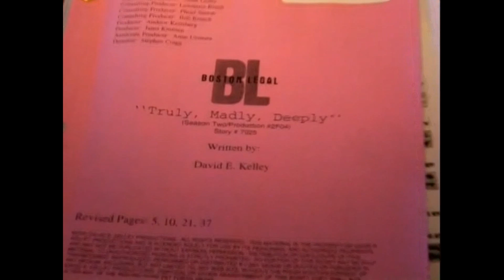Happy Birthday to Leonard Nimoy Star Trek's Mr. Spock!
Happy Birthday to Leonard Nimoy Forever